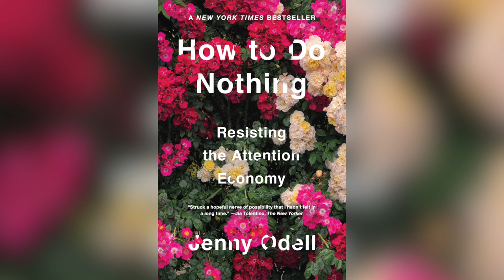FRONTERA: Dance Theatre That Crosses Borders | Dana Gingras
In the lead up to the performance of FRONTERA at NYUAD’s Red Theatre, we talk to Dana Gingras, the choreographer of the show and founder of multimedia dance company Animals of Distinction. Dana talks about her creative process and how she strives to produce shows that are viscerally engaging, experiential and kinetic. She shares how she balances and tweaks her choreography to accommodate different spaces and contexts – inhabiting her audience’s gaze – and what it actually takes to put a show together.

Dana gives us insight into how the collaboration between Animals of Distinction, Fly Pan Am and United Visual Artists culminates into what NYU Abu Dhabi’s Art Center calls “a visually stunning spectacle of propulsive dance, powerful live post-rock, and dazzling lighting.” Finally, we asked Dana for advice she would give to aspiring dancers and her take on what’s trending in the dance world right now. FRONTERA is on at the NYUAD on the 12th and 13th October 2023.

0:00 Introduction
1:02 Expectations vs Reality When It Comes to Performing Arts
3:12 Dana, Animals of Distinction and Her “Professional Identity”
6:21 Changing Approaches to Filmmaking/Choreography and Dana’s Creative Process
9:53 Who Is Involved in the Production?
12:46 What Was FRONTERA About When You First Started Working on It vs Now?
16:26 Taking a Show on the Road and out of Its Context
18:40 Dana’s Emotional Reaction to Her Own Pieces
20:05 Dana’s Creative Process
23:36 Fly Pan Am and Dana’s Dos and Don’ts for Aspiring Dancers
27:15 Dana’s Role Models and Key Figures of Inspiration
29:08 Must-Watch Dance Shows, Films and Documentaries
31:51 What Inspires Tweaks From One Show to Another?
33:32 Emerging Dance and Choreography Trends
36:12 Do Borders Still Exist Between Regional Styles of Dance?
38:10 Upcoming Projects and Advice Dana Would Give Her Younger Self
41:34 Dana’s Side Hustle
42:58 Quick Q&A

Animals of Distinction (AOD) is the multimedia dance company of renowned choreographer and dancer Dana Gingras. Through AOD, Gingras has fostered the creation of numerous cutting-edge works that have involved innovative collaborations across diverse mediums and artistic practices, all shaped by the possibilities of new technologies and cultural shifts. The choreographer explores spaces of inclusion and exclusion, tackling borders as boundaries between the public and private realms. AOD’s nine dancers contend with the ideas of a real or imaginary dividing line, and the extreme limits of understanding.

London-based art practice United Visual Artists (UVA) creates a spectacular world of light. Founded in 2003 by British artist Matt Clark, its diverse body of work integrates new technologies with traditional media such as painting, sculpture, performance and site-specific installation. Paired with Canadian experimental rock band (formed in Montreal in 1996) Fly Pan Am’s live, gripping, post-rock beats and field recordings by Godspeed You! Black Emperor’s Dave Bryant, they form a dynamic, visual conversation between choreography, architecture and sound.

afikra and The Arts Center at NYU Abu Dhabi join forces to bring you captivating one-hour interviews with an array of talented performers and artists showcasing the rich tapestry of music, theater, drama and poetry. Step into the minds of these visionary creators as they delve into their craft, revealing the inspirations and stories behind their extraordinary performances.

The Arts Center at NYU Abu Dhabi offers NYUAD compelling programming that connects to the curriculum and illuminates the scholarly pursuits of students and faculty. Its range of public programs aim to animate and enrich the cultural life of both the city of Abu Dhabi and the university through interaction. As a vibrant laboratory for performance that both presents and develops work, The Arts Center fosters a dynamic relationship between the arts, scholarship and community.